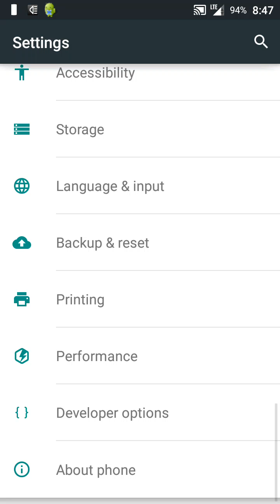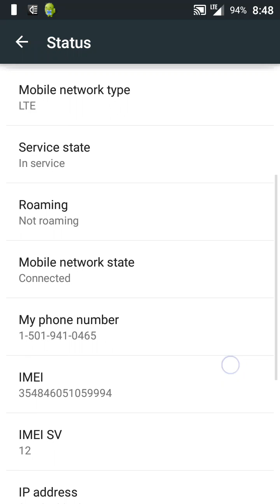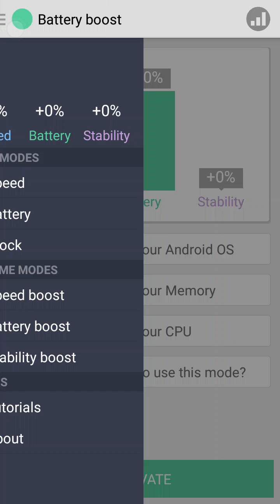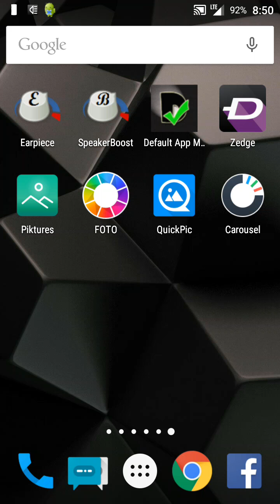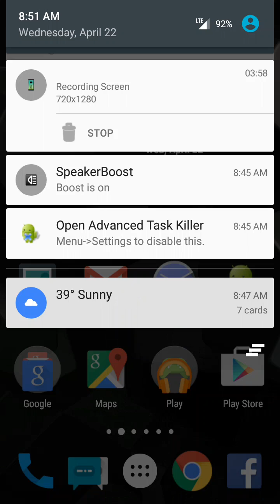Cyanogenmod 12 Lollipop on Galaxy Note 2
Using the t0lte build of CM12 I installed a stable build onto my sgh-i317.  If there is any interest I will make a how to instructional video on installing it and everything I did to make it stable.